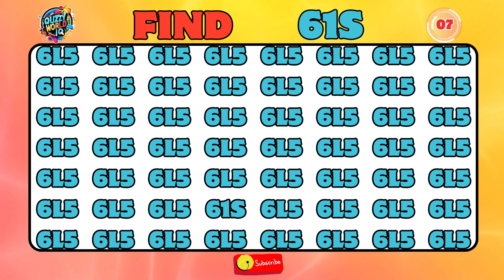Brain Teaser Test 🧐Only people with high IQ are able to spot 61S in 30 secs! 😳quizyworldiq